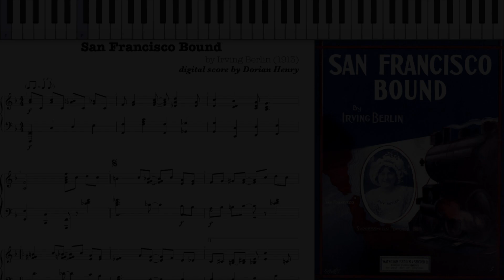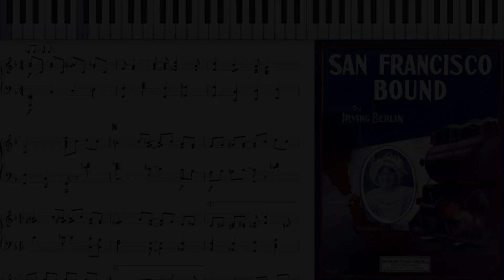San Francisco Bound by Irving Berlin (1913, Ragtime piano)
San Francisco Bound by Irving Berlin 1913